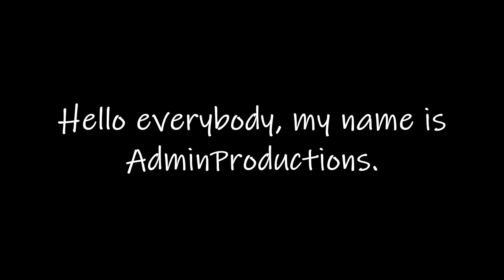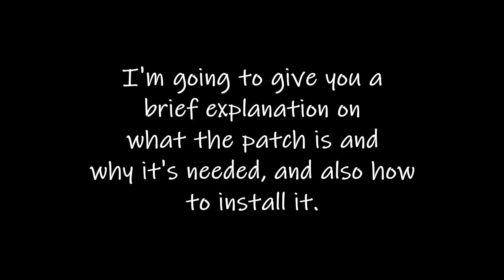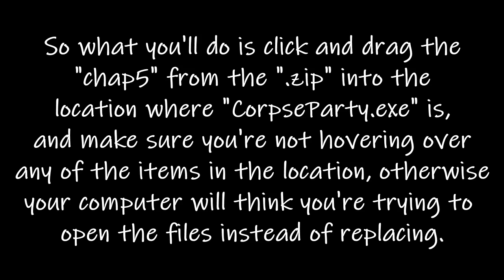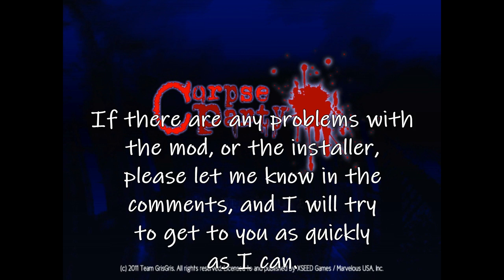[OLD - Check Pinned Comment] Corpse Party PC Graphics and Voice Mod Tutorial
THIS GUIDE IS NOW OBSOLETE, PLEASE BUY CORPSE PARTY (2021)

Steam Guide link (for people to see screenshots if the forum post doesn't show screenshots)

EDIT (3/30/2020) Thanks to CWBMidnight!
This is just for anyone who is having trouble with installation of the mod. You may find that you have done everything correctly, but it doesn't work. when the mod gets extracted into the games folder, there should be a folder called "Corpse Party - Graphics and Voice Mod". This is because the installer just created a folder with the mod in it and added it into the directory instead of actually applying it.

To fix this, simply drag out the "Corpse Party - Graphics and Voice Mod" folder onto your desktop (or somewhere else), open the folder and drag all it's contents into the main game directory folder and click "Replace all". (Maybe re-drag in the Chapter 5 patch too just in case)